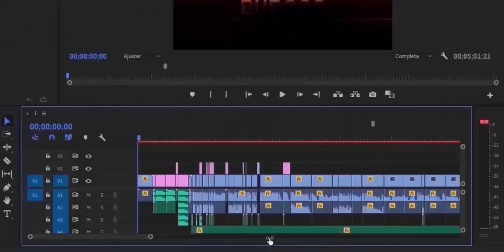FRANKENDWARF🔥: UNO DE LOS MEJORES MUTANTES SABLES LEGENDARIOS 2021😱 + RECOMENDACIÓN DE ORBES💯 || MGG